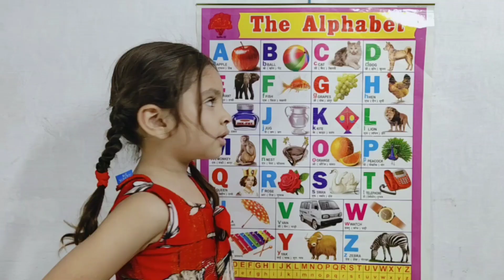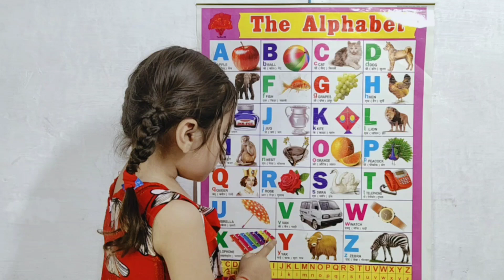apple ball cat dog elephant fish gorilla hat a for apple b for badka apple | abcd phonics song abcd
My Name Is Pari

I Make Knowledgeable Videos Of Hindi Alphabet And English Alphabet For Your Children With Some Videos On Numbers, Colors Name and Animals Name.

If My Videos Are Helpful For Your Kids, Then

Apple Ball Car
Cap
Dog
Duck
Doll
Donkey
Elephant
Egg
Fish
Flag
Flowers
Gun
Grapes
Goat
Hen
House
Horse
Hat
Hut
Kabutar
Hindi
English
Alphabet
Varnamala FunWithPariCute​ Fun With Pari Cute